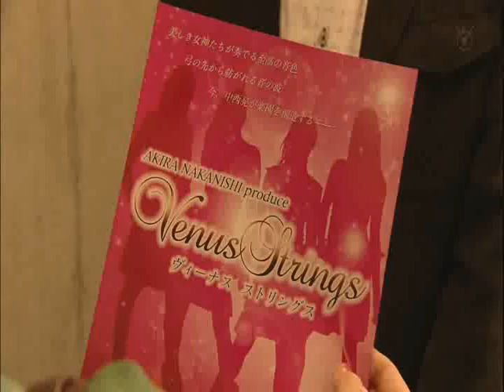零秒出手北川景子片段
音樂好像調的太大聲